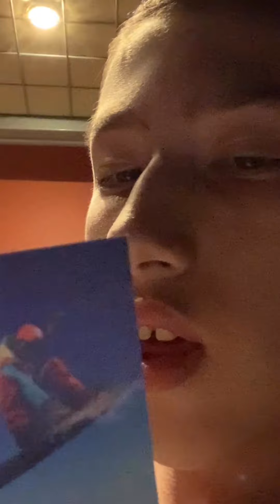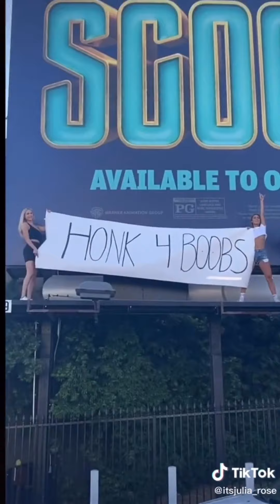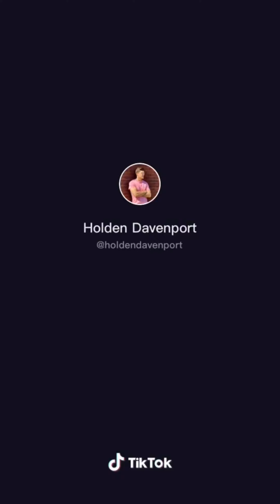Got the wrong size phone case